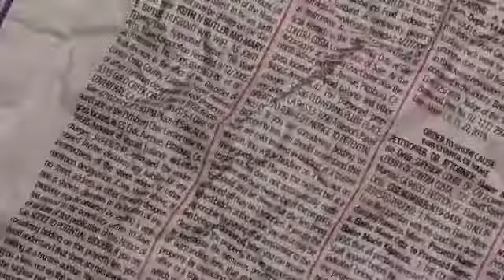IF NBA YOUNGBOY, KEVIN GATES & BOOSIE MADE A SONG FT FUNNY MIKE